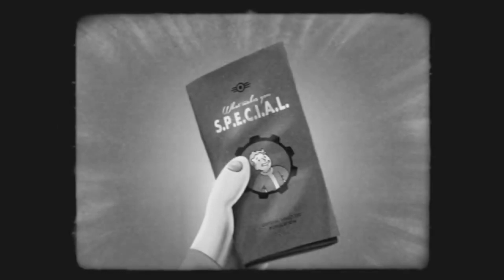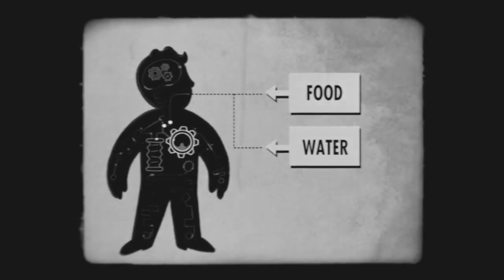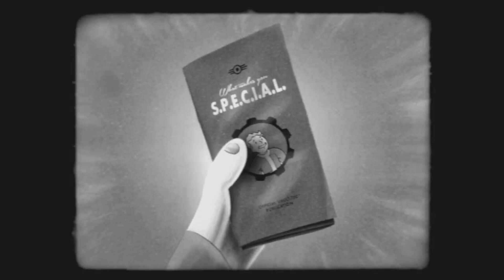O que te faz S.P.E.C.I.A.L (Todas as partes) - Fallout 4 (Dublado PT-BR)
Esta é uma fã-dublagem, com propósitos de treino

Fallout 4 é um jogo eletrônico do gênero RPG de ação ambientado em mundo aberto produzido pela Bethesda Game Studios, sendo o quinto título principal da série Fallout. O game foi desenvolvido utilizando a Creation Engine e foi lançado para Microsoft Windows, PlayStation 4 e Xbox One no dia 10 de Novembro de 2015 pela Bethesda Softworks

Timestamps:
0:00 Intro
0:32 Força
1:50 Percepção
3:20 Resistência
4:51 Carisma
6:30 Inteligência
8:00 Agilidade
9:36 Sorte
11:15 Resumo S.P.E.C.I.A.L
13:00 Final